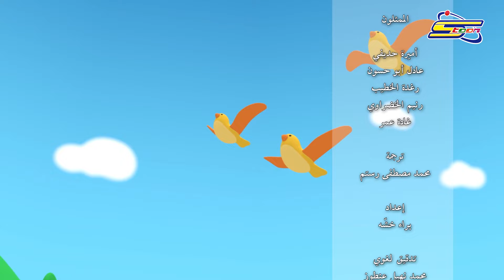سبيستون | كوكولي | الجزء الثاني | الحلقة 26 والأخيرة | يوميات كوكولي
كوكولي القرد الضاحك وأصدقاؤه مينكي الذكيّة النشيطة وبينكي صاحب الحلول الغربية يكملان مغامراتهم المليئة باللعب، الغناء، المرح والمغامرات على يوتيوب سبيستون 🥰😍
هيا نشاهد كافة حلقات الموسم الثاني على يوتيوب سبيستون ❤